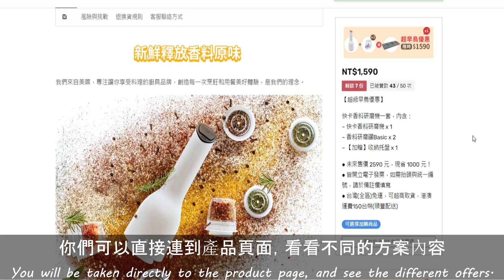快卡香料研磨機｜主廚推薦 - 使用香料 更方便的好物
嗨我的朋友們！今天是一支特別的影片，我在這個頻道還沒做過的──開箱影片！
我要介紹『Finamill 快卡香料研磨機』給大家，它非常有趣又實用，每個人的廚房都適合使用。我會說明產品的所有細節、告訴你們該如何使用。
『Finamill 快卡香料研磨機』目前還在集資階段，如果你們喜歡的話，可以到他們的嘖嘖頁面支持和預購，

謝謝你們的收看和支持，我們下一道食譜見！

English

Hi my friends! Today is a special one! Something that I have never done on this channel yet.
An unboxing video.
I’m going to show you the Finamill electric spice grinder. A really interesting and practical item for every kitchen!
I’ll tell you everything you need to know. And show you how to use it!

French

Salut mes amis ! Aujourd'hui c'est une vidéo spéciale ! Quelque chose que je n'ai encore jamais fait sur cette chaîne.
Une vidéo d'unboxing.
Je vais vous montrer le moulin à épices électrique Finamill. Un article vraiment intéressant et pratique pour chaque cuisine !
Je vais vous dire tout ce que vous devez savoir. Et je vous montrerai comment l'utiliser !
Ce Finamill est un projet de financement par la foule (crowdfunding). Si vous l'aimez, n'hésitez pas à souteniren le précommandant sur sa page Zeczec.

Merci pour votre soutien ! Et à la prochaine fois, pour une nouvelle recette !